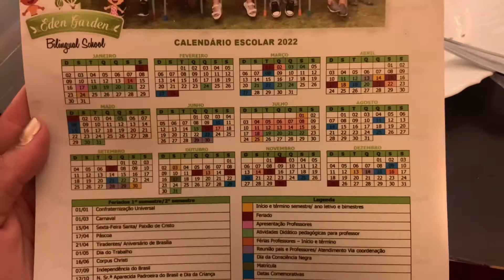Levei meu esposo na confraternização do trabalho!